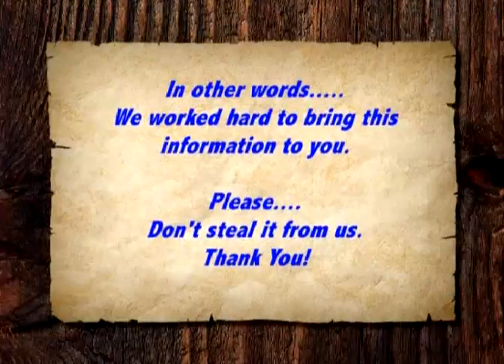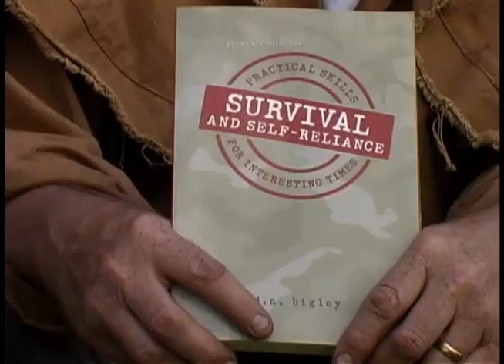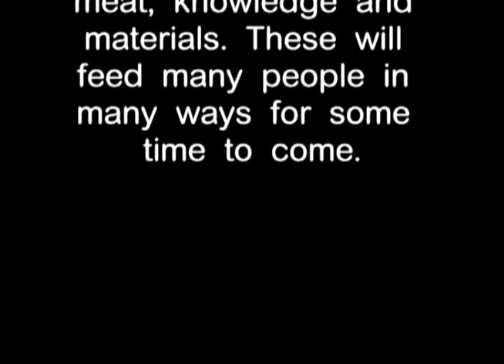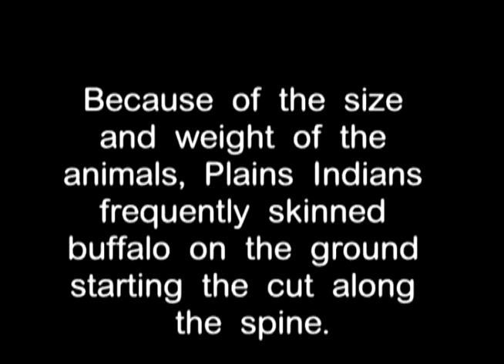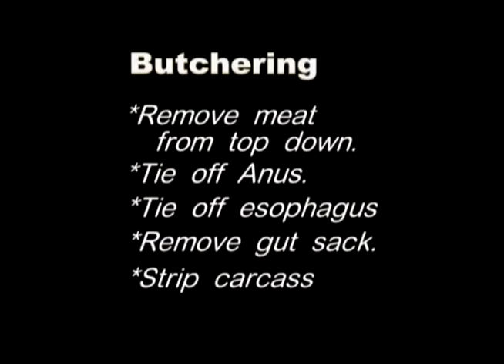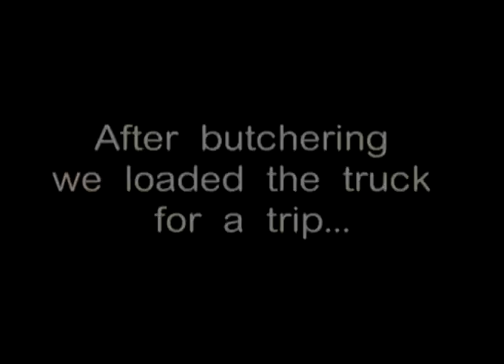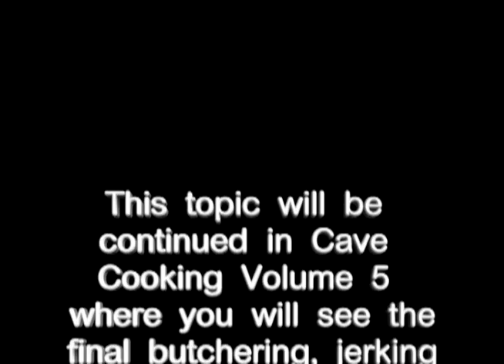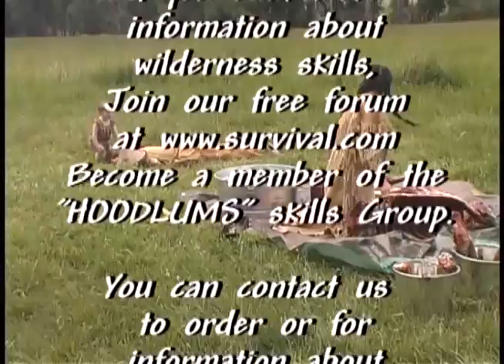16 Buffalo Butchers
16. Buffalo Butchers
In this video, Ron Hood takes you to Salmon, Idaho to visit professionals Joe and Denyce Bigley (Aboman and Abowoman) of Salmon Outdoor School. With the help of Lakota-Sioux and professional butcher Dallas Dupree, they harvest a Buffalo and show you the steps Native American's have taken to harvest, process and use almost every part of the animal.
Learn how to skin the animal starting at the back, how to butcher it using both stone and steel tools, how to preserve the brain for brain-tanning at a later date, how to remove and prepare tendons for sinew, how to prepare the stomachs for use as a cooking vessel. Additionally learn how to make an expedient stone tool for skinning and butchering... and much, much more.
This video shows graphic scenes. You would see much more graphic scenes on many nature programs on TV.